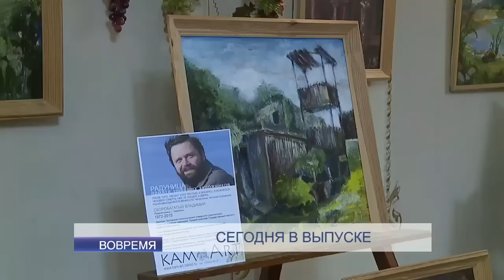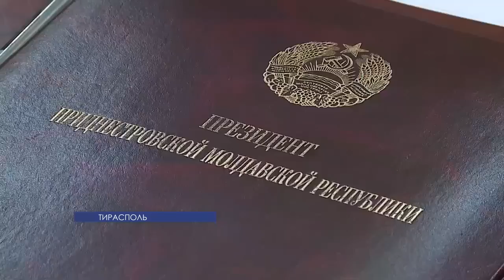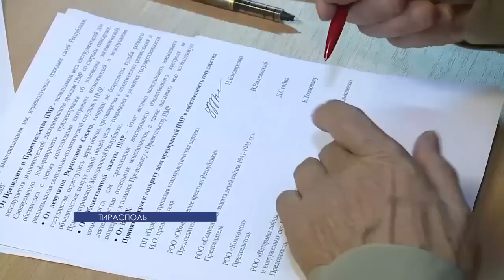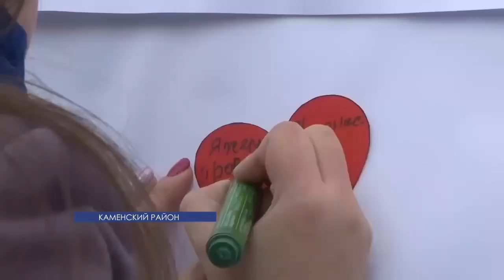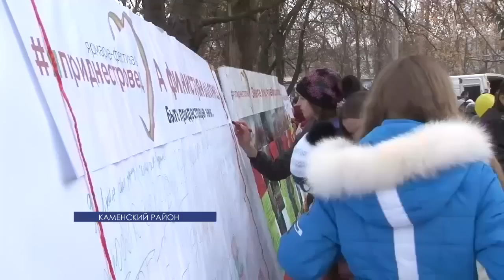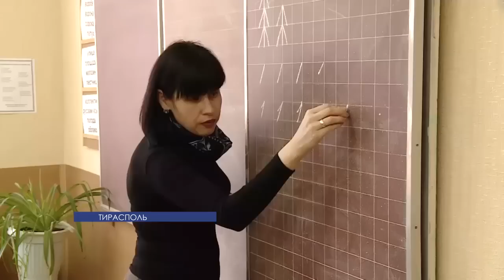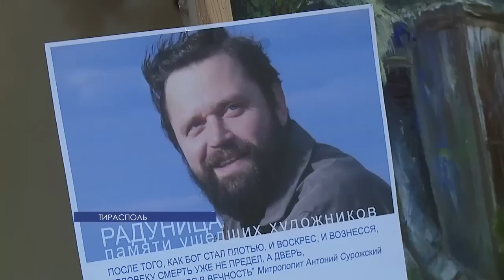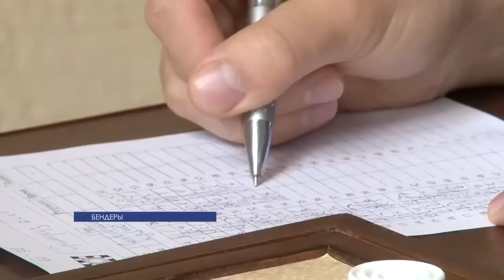Программа "Вовремя" - 10/11/15